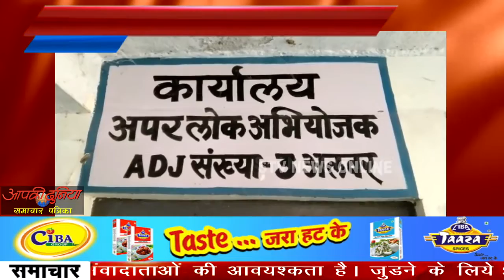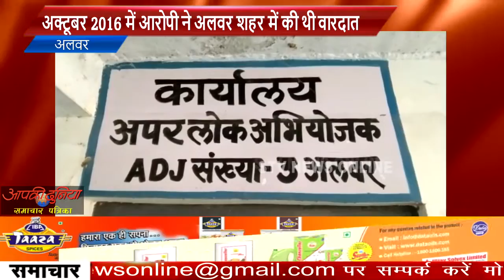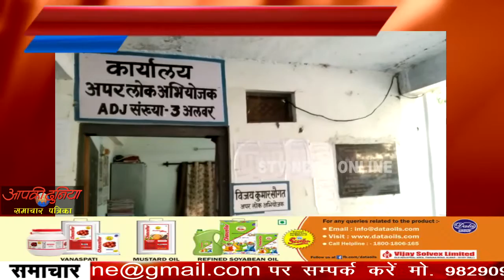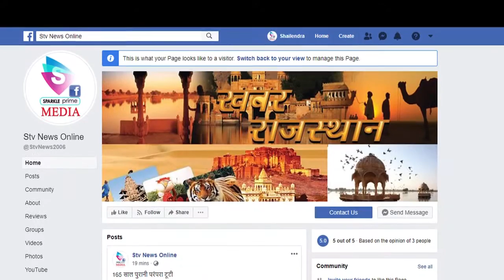पत्नी की हत्याकर लाश के टुकड़े टुकड़े करने वाले को मिली आजीवन कारावास की सजा...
आरोपी पति यगेश उर्फ  चूचूं ने पत्नी को जलाकर किये थे शव के टुकड़े टुकड़े

 अक्टूबर 2016 में आरोपी ने अलवर शहर में की थी वारदात